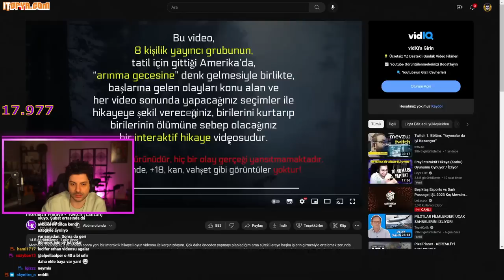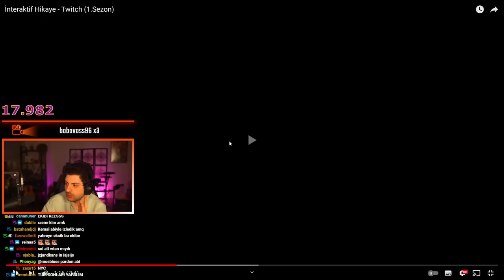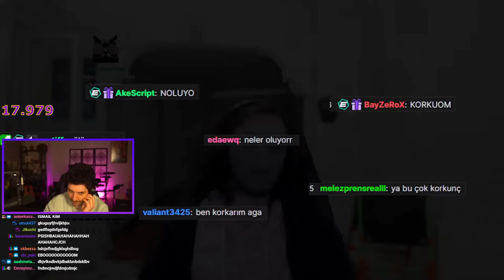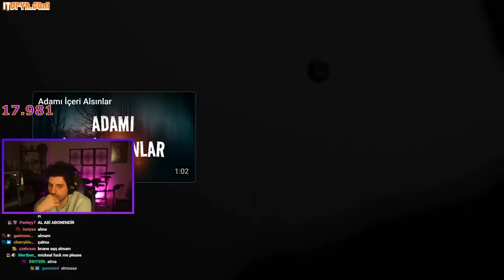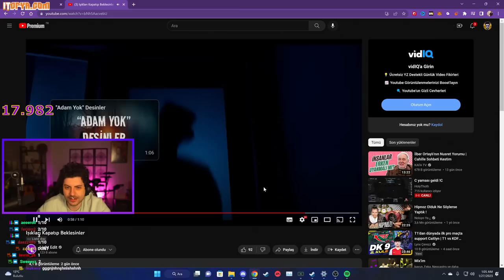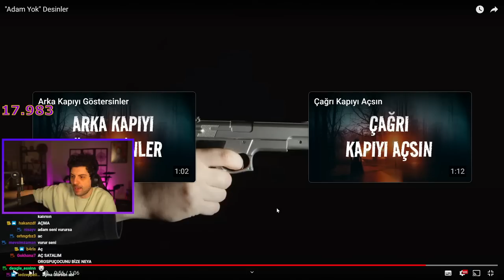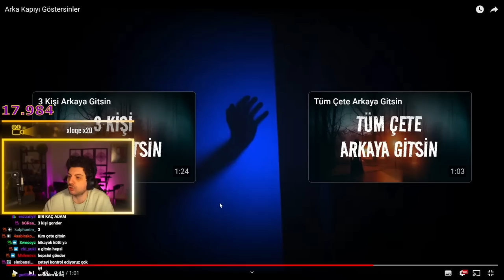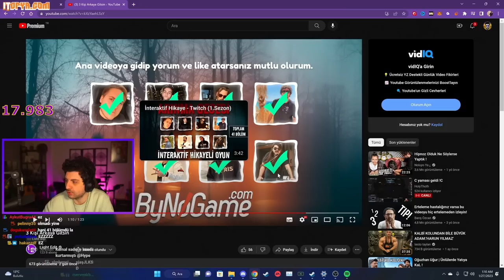HYPE | İnteraktif Hikaye - Twitch (1.Sezon) OYNUYOR! | Liqht Edit